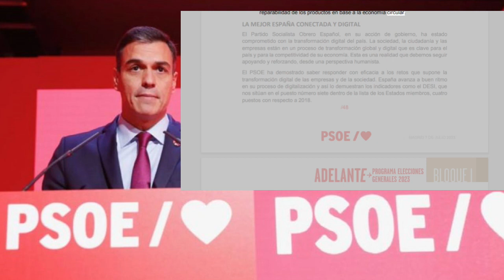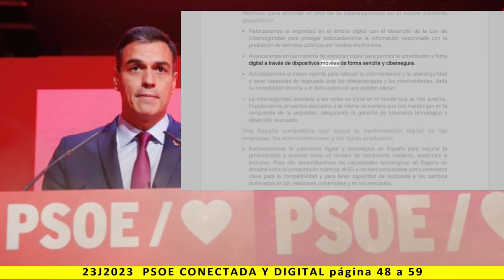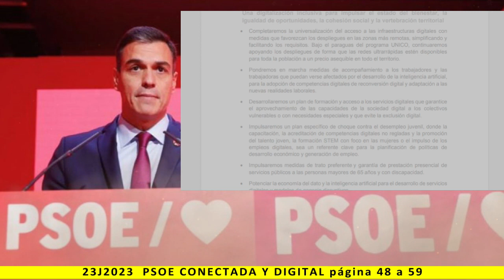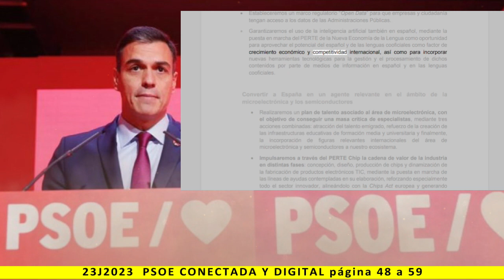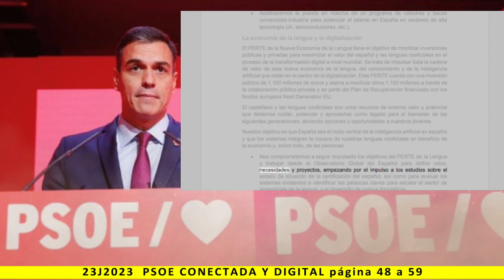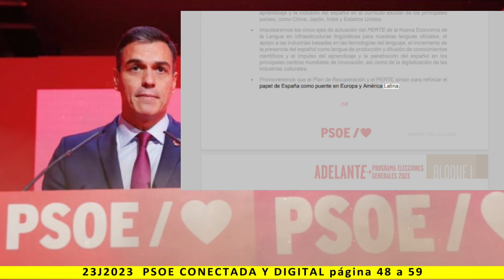BLOQUE I: CONECTADA Y DIGITAL - Lectura del programa de PSOE 2023 - pag. 48 a 59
Más información:
Página web: Spainbelike.com